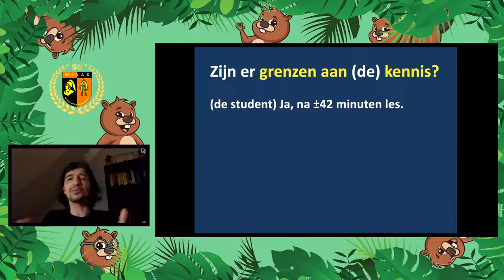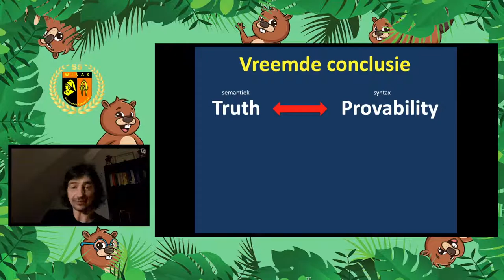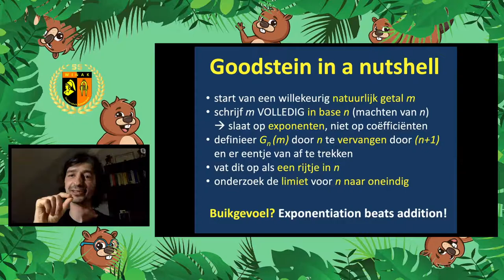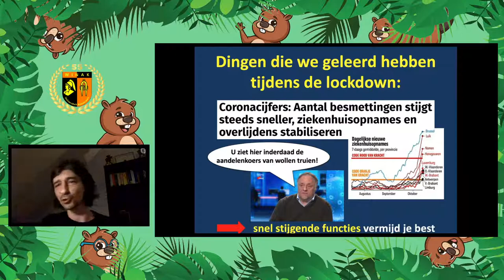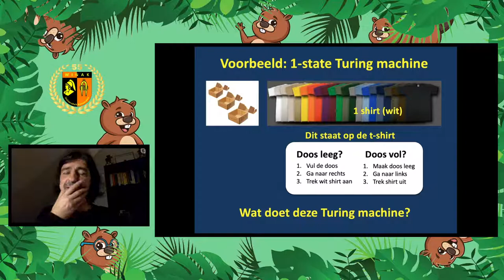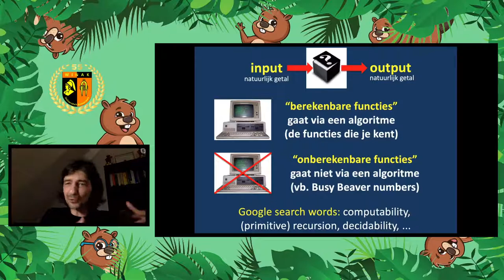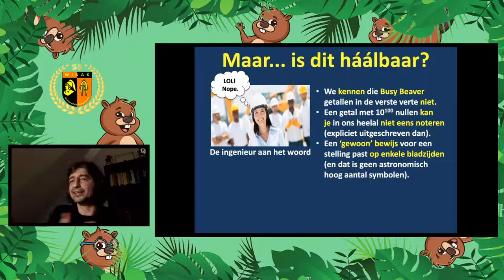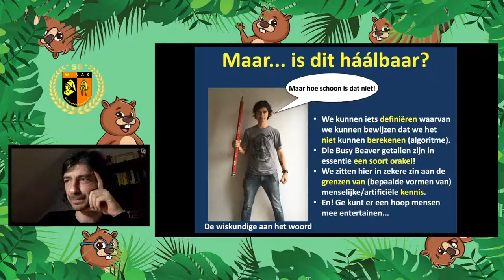WINAK lezing: Busy Beaver Numbers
Bezige Bevers: wie zijn ze, wat doen ze?
Ons geduld, ja - daar zijn de grenzen al even van bereikt. Maar heb je je ooit afgevraagd of er in feite grenzen zijn aan de wetenschap? In deze lezing gaan we kijken hoe een wiskundige die vraag benadert en wat bezige bevers ons daarbij kunnen leren. Onderweg zullen we daarbij ook zien dat virologen, met hun schrik voor snel stijgende curves, eigenlijk nog van geluk mogen spreken. It could have been worse... Much worse.

Lidkaart kopen? Contacteer één van onze mentoren om je lidkaart op campus te krijgen of kom naar een van onze activiteiten!